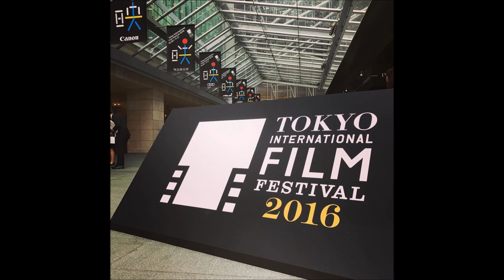Paolo Ballesteros as Angelina Jolie at the Tokyo International Film Festival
Paolo Ballesteros film "Die Beautiful" is an entry to the Tokyo International Film Festival 2016, held in Grand Hyatt Hotel, Tokyo, Japan.